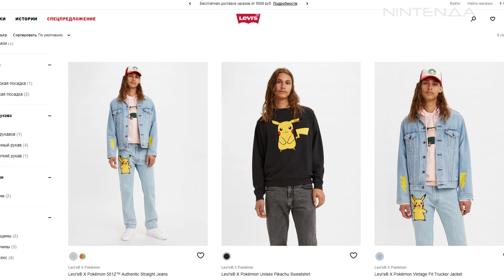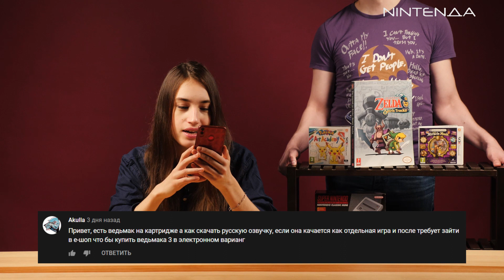Что было на Nintendo Direct? Когда ждать Zelda, Mario, No More Heroes и Splatoon?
В тридцатом выпуске Новостей NintenДА вас ждёт рассказ о юбилеях Pokemon и The Legend of Zelda, об анонсах Nintendo Direct, переносе King's Bounty 2, большой скидке на Civilization VI, дополнениях для Hyrule Warriors, а также о новой Mario и Switch-версиях крутых игр, вроде Fall Guys и Ninja Gaiden. Не обойдётся и без ответов на ваши вопросы из комментариев к двадцать девятому выпуску. Устраивайтесь поудобнее!

00:00 - Юбилеи Zelda, Pokemon и Новостей NintenДА
00:29 - Levi's завезла в Россию одежду в стиле Pokemon
01:01 - Авторы ремейка Ocarina of Time делают какую-то новую игру
01:23 - Мы устроили конкурс на Super Mario 3D World + Bowser's Fury
01:40 - King's Bounty 2 отложили на август
01:53 - Nintendo Direct вернулся! Летом выйдет Zelda: Skyward Sword HD
02:39 - Tales from Borderlands выйдет на Switch, героини Xenoblade появятся в Super Smash
02:53 - Анонсированы новый Mario Golf и Splatoon 3
03:03 - Hyrule Warriors получит гору DLC, Switch - порт ролевой игры Miitopia, а No More Heroes 3 приобрёл дату релиза
03:16 - Fall Guys и Plants vs. Zombies тоже выйдут на Nintendo Switch, а кроме них ещё Samurai Warriors 5, тактическая ролёвка Triangle Strategy и порты Ninja Gaiden. Ну и конечно, обещан новый контент для Animal Crossing - теперь в стиле Super Mario
03:42 - Вскоре после Nintendo Direct будут ещё показы новинок
04:00 - Overcooked: All You Can Eat анонсировали для Switch
04:17 -  Snowrunner получила возрастной рейтинг для Nintendo
04:34 - Большая скидка на Sid Meier's Civilization VI
04:47 - Ответы на ваши вопросы из комментариев и благодарности
05:59 - До новых встреч!